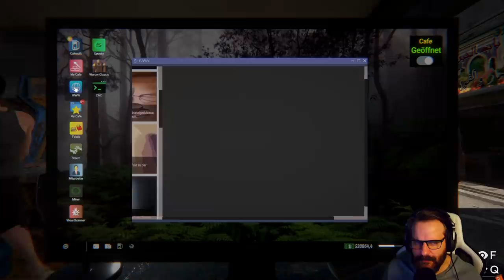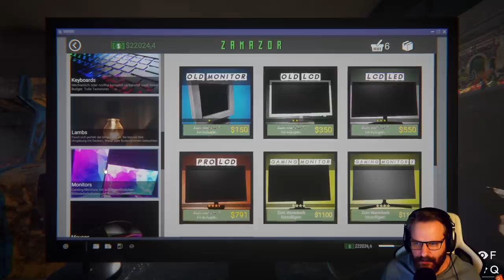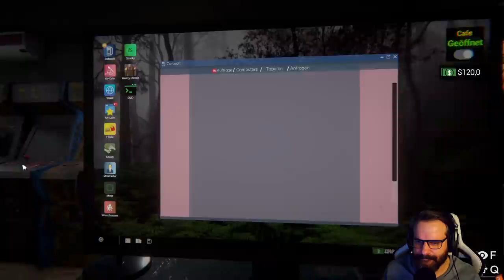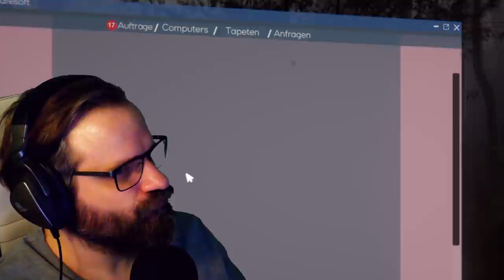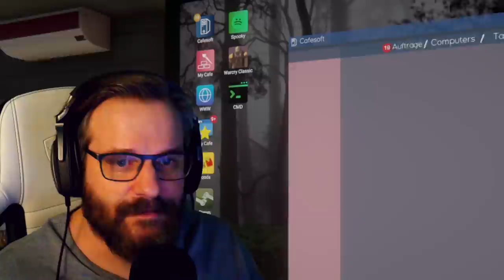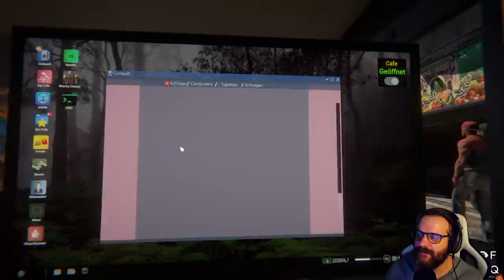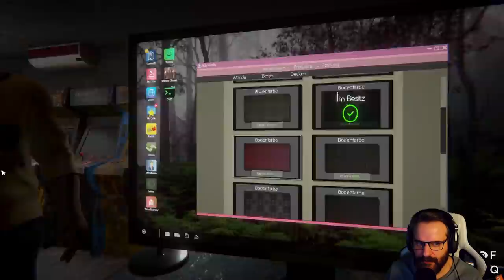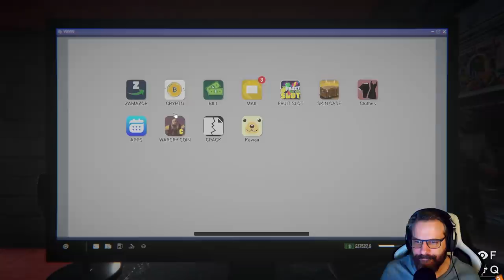INTERNET CAFE 2 🌐 13: Play has nur wenige Limits: der neue PS5-Corner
Internet Cafe Simulator 2 ist ein extrem umfangreiches und detailliertes Internet-Café-Business-Simulationsspiel.

Titel: Internet Cafe Simulator 2
Genre: Simulation
Entwickler: Cheesecake Dev
Publisher: Cheesecake Dev

TRANSPARENZ / PRODUCT PLACEMENTS:

[✖] Deal: kein Deal
[✖] Reise: keine Reise
[✖] Sonstiges: nix